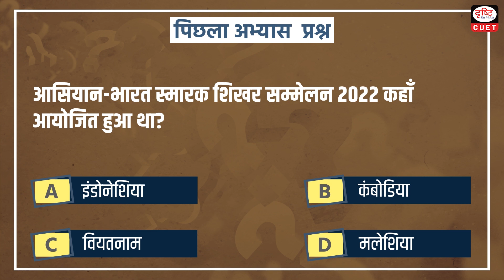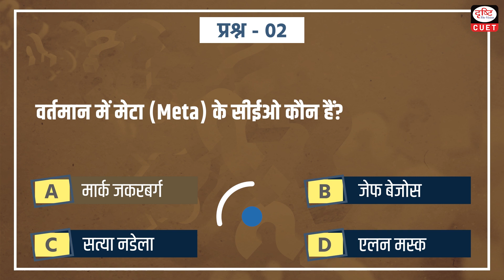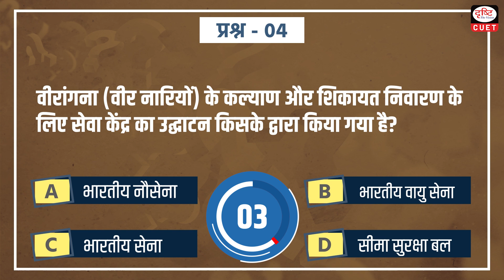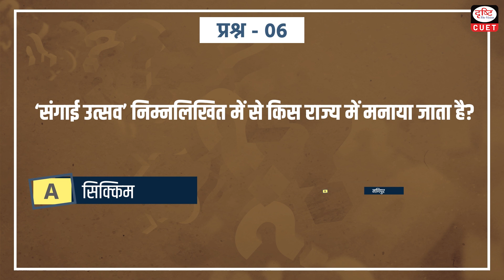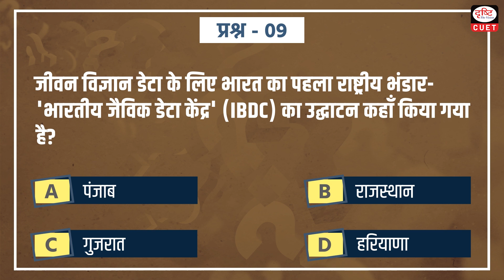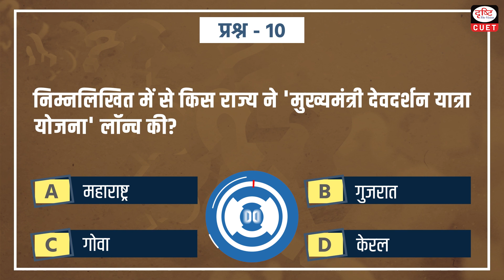CUET Current Affairs | MCQ Test | Episode - 69 | Drishti CUET Hindi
Drishti CUET Hindi presents you a new daily programme, CUET Current Affairs - covering all relevant and important topics from CUET Exam perspective. This programme aims to keep the aspirants updated regarding all current important happenings.

Today we are covering 11 important news in our CUET CurrentAffairs Episode

• PM Gati Shakti multimodal waterways summit
• The CEO of Meta
• Khelo india national university games in 2023-24
• Veerangana sewa Kendra
• 2nd BIMSTEC agriculture ministers meeting
• Sangai festival
• 26th international Malabar naval exercise
• National education day
• India’s first national repository for life sciene data
•  Mukhyamantri devadarshan yatra yojna
• Measles